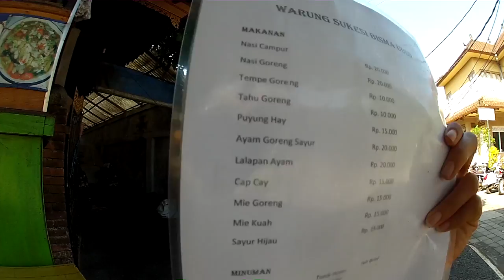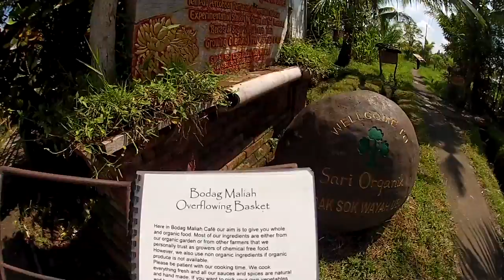Kimi Werner | Bali Birthday Selfie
Kimi Werner recently took a trip to Bali for 10 days of spearfishing but rather than going home after that as planned, she decided to travel solo for a month and do a little soul searching.  On her birthday, she took her camera out and documented some of her experiences to share the day with friends and family back home and show others the beauty of Bali through her eyes.  Enjoy this little glimpse!

Camera: Kimi Werner
Editing: Justin Turkowski